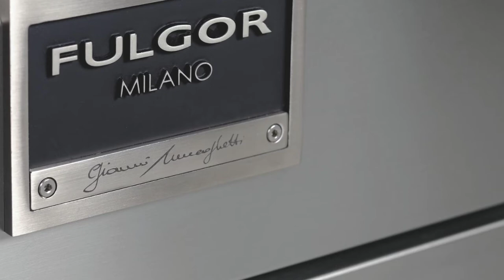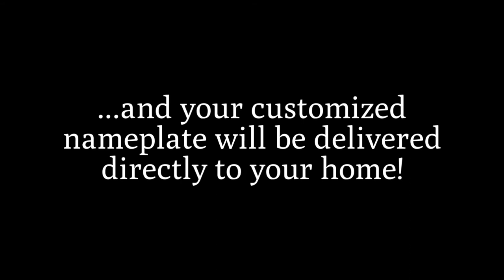Make your Sofia Pro range unique with a personalized engraving!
Personalize the complimentary nameplate with your own unique engraving.

The video above has visual images of what to look for when completing these steps below:

1. The Sofia Nameplate Code consists of a sequence of 15 alphanumeric characters reported on the back of the User Manual.

2. Access the "Sofia Nameplate" app on the Fulgor Milano website.

3. Enter your phrase and choose the look you prefer.

4. Then proceed to enter your Sofia Nameplate Code

5. Fill in the registration form and your customized nameplate will be delivered directly to your home!

To learn more about Fulgor Milano and view our products,